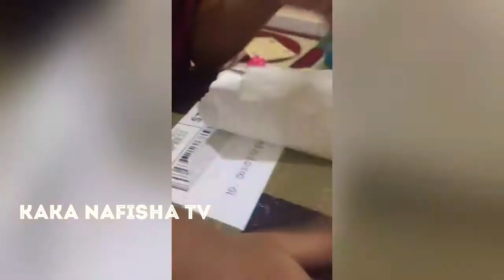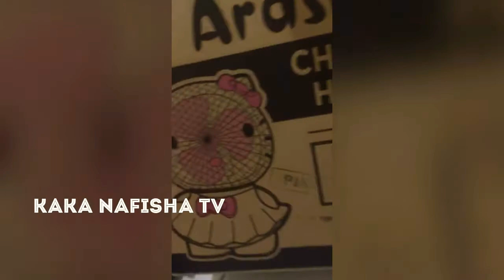UNBOXING kipas angin karakter HELLO KITTY